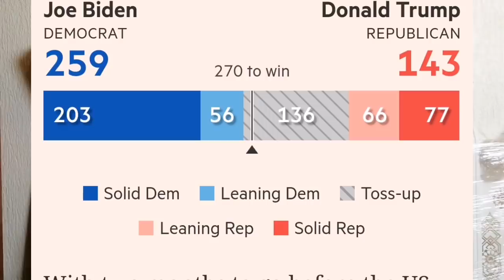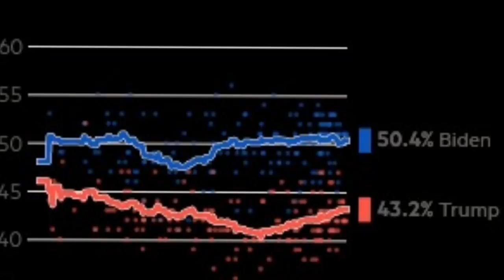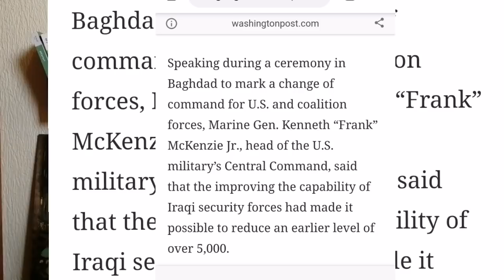عين على انتخابات أمريكا ( الحلقة 5)